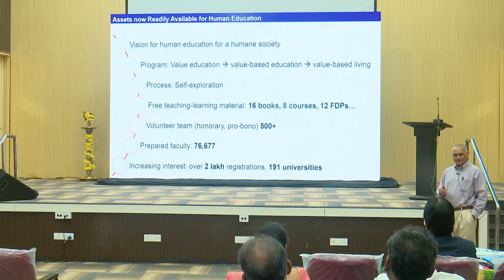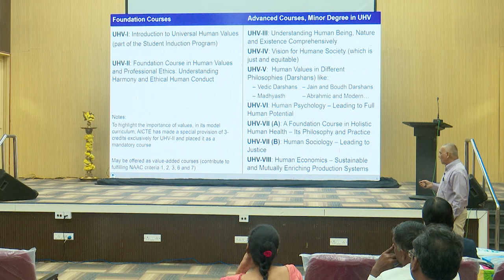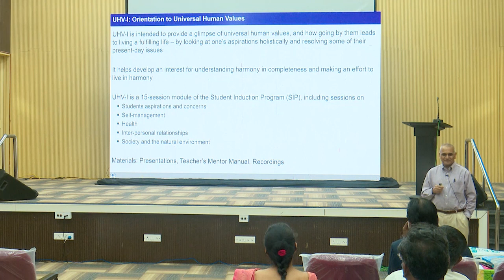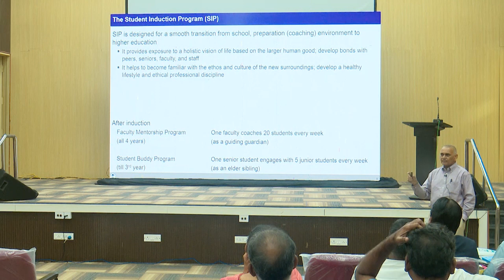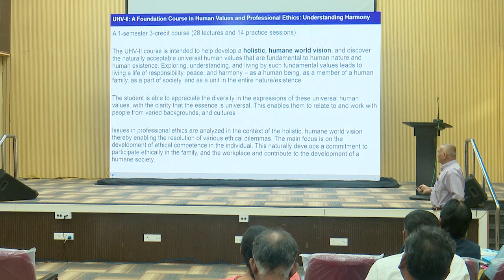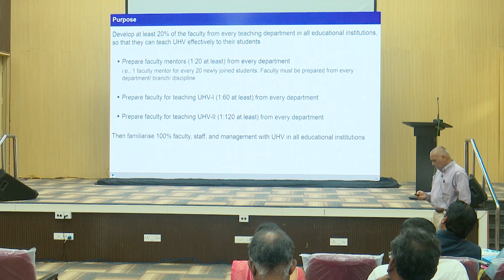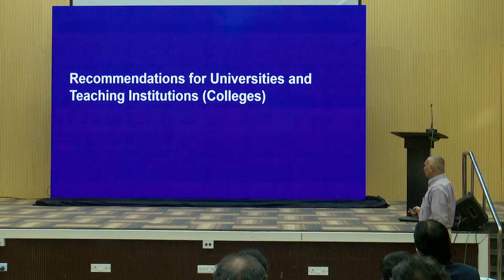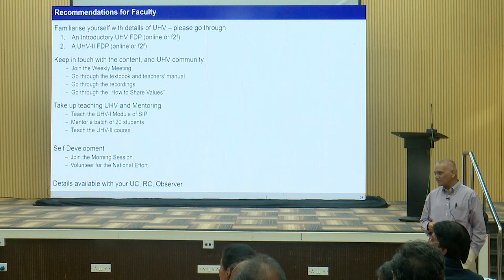Incorporating Values in Education - Initial Steps - Sh Rajul Asthana, Vice Chair, NC-UHV, AICTE